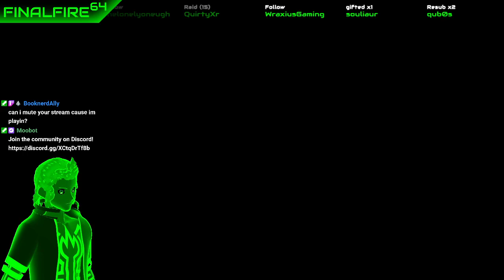Goose Goose Duck - Duck and Cover (w/ MoistNoggin, PipeTron, Techn0witch, and Friends)